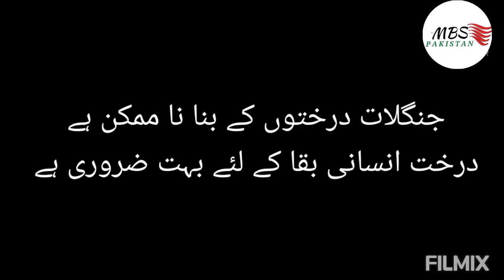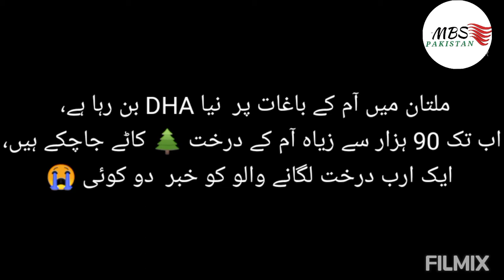More then 90000 Mango trees cut down in Multan | ہاؤسنگ اسکیم بنانے کے لئے آم کے درختوں کی کٹائی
دھڑدھڑ شیئر ہو رہا ہے، صف ماتم بچھی ہے کہ ملتان میں آم کے درخت کاٹ کر ڈی ایچ اے بن رہا ہے۔ سوشل میڈیا پہ آواز اٹھانا بہت اچھا ہے۔ مگر ملتان کے دوستو سے عرض کرنا چاہتا ہوں۔
یہ درخت آپ کا ورثہ ہی نہیں مستقبل بھی ہیں۔ یہ ماحولیاتی تحفظ کا ایشو بھی ہے۔ سو پچاس لوگ یہاں پہنچ کر ڈیرہ ڈال دیں کہ درخت نہیں کاٹنے دیں گے۔ اوور مائی ڈیڈ باڈی کر دیں۔ سوشل میڈیا کا دور ہے، کسی کی جرات نہیں ہو گی کہ آپکو ہاتھ لگائے۔ فیس بک لائیو چلا دیجئیے گا۔ کچھ ماڑ پڑ بھی گئی تو بڑی بات نہیں۔

دوسرا ملتان شریف میں کوئی تو عقل والا ہو گا جو سویرے پہلا کام یہ کرے کہ عدالت سے جا کر فوری سٹے لے۔ یہ کٹائی رکوائے۔ اسکے بعد اس ایشو کو نیشنل اور انٹرنیشنل سطح پہ ماحولیات سے وابستہ فورمز پہ اٹھایا جائے۔
کیا ملتان میں سول سوسائیٹی کوئی وجود نہیں رکھتی؟

اچھا مثال سنئیے۔ ڈی ایچ اے لاہور کے وسط میں ہے چڑڑ پنڈ۔ دنیا جہان کا زور لگا لیا، انکی زمین نہیں لے سکے۔ نا زور زبردستی نا عدالت سے۔ جگرا پھڑو سجنو، کوئی بحریہ کوئی ڈی ایچ اے ہوا نہیں ہے۔
جہاں پنگا بڑے حریف سے ہو اور معاملہ مستقبل کا ہو وہاں فقط گھر بیٹھ کر والز پہ شور نہیں مچایا کرتے، میدان میں نکلا کرتے ہیں۔ اور اگر ملتان شریف میں سو پچاس ایسے سر پھرے بھی باقی نہیں رہے، تو یقین کیجئیے آپ کیلئیے ڈی ایچ اے ہی بہتر ہے۔ بقول میاں محمد بخش صاحب،
لسے دا کی زور محمد، نس جانا یا رونا

انعام رانا